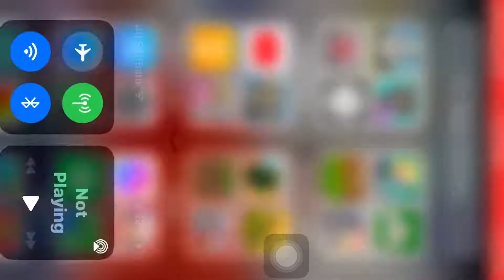River Rapids red fotaer Fuji Q Highland￼￼ yuuki